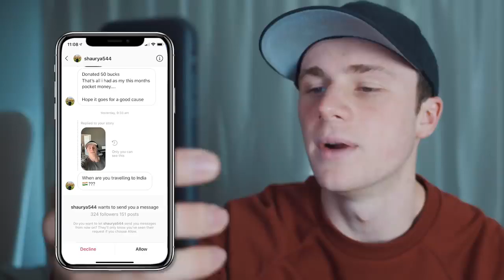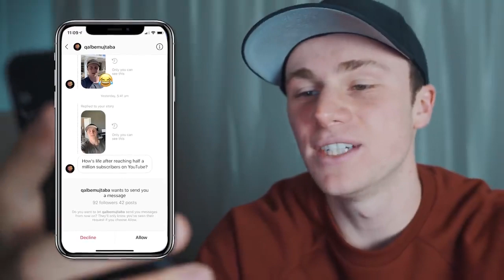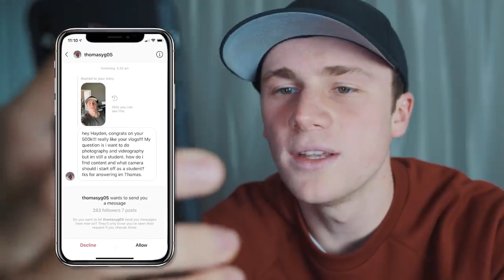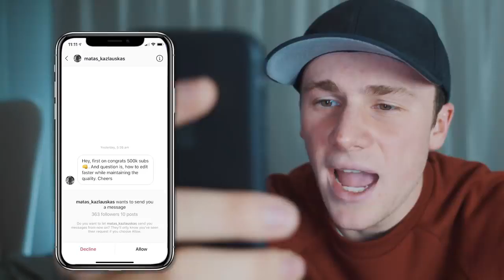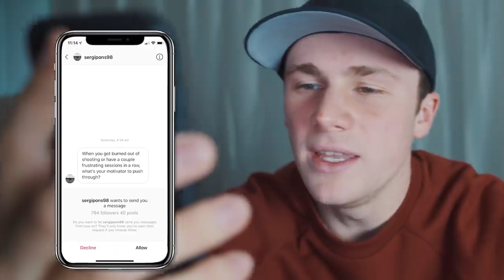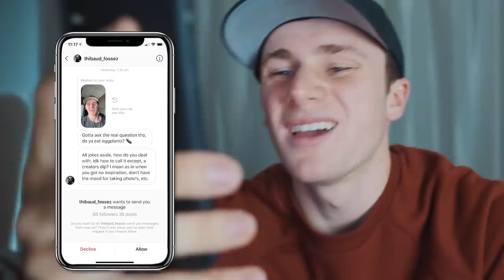[Suggest in Desc] How to get Inspired?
We suggest these items  : Good choice & most popular
 Flycam ( best seller )
 Gymbal ( good choice )
 Combo flash accessories